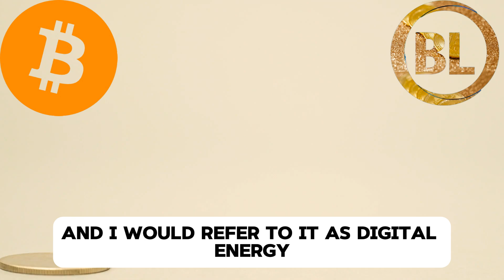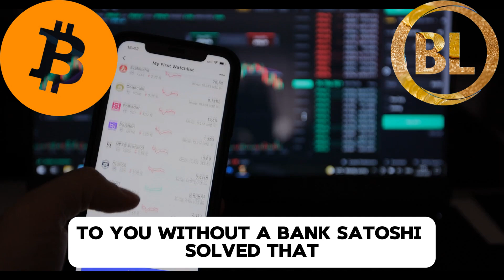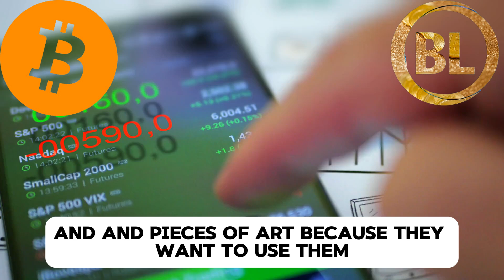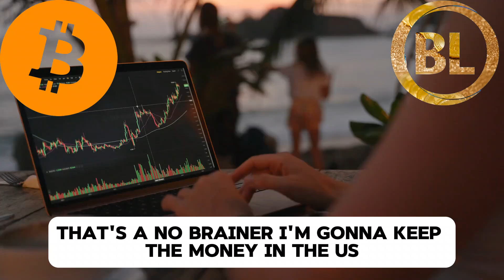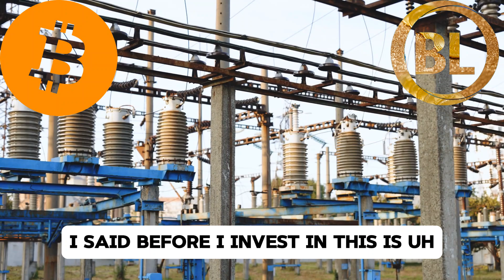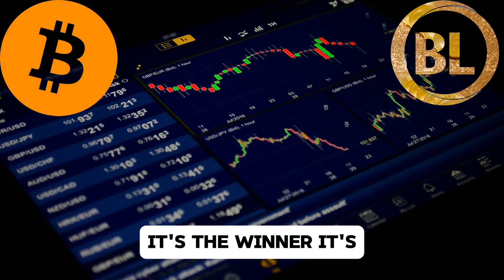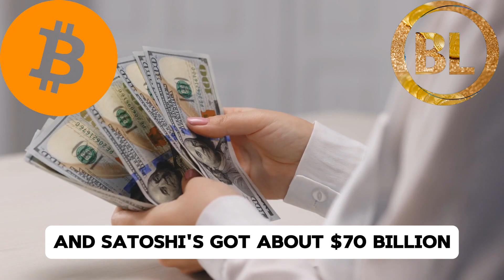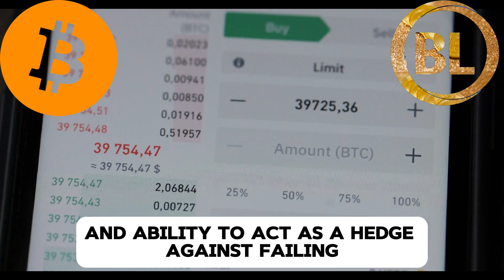Why November Will Be a BIG GAMECHANGER for Bitcoin - Michael Saylor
Michael J. Saylor (born February 4, 1965) is an American entrepreneur and business executive. He is the executive chairman and co-founder of MicroStrategy, a company that provides business intelligence, mobile software, and cloud-based services.

Credit:

Title: MicroStrategy's Michael Saylor Joins Trish Regan: Bitcoin Is "Perfect Money" - $13 Million by 2045!
Channel: 76research